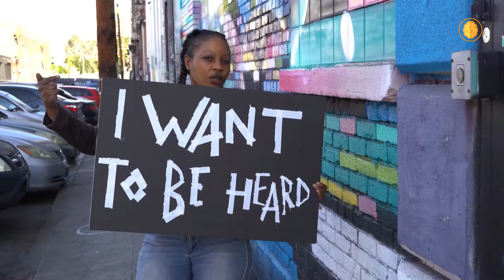Unexpected speech by Actor Joaquin Phoenix. Joaquin Phoenix (joker) Motivation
Joaquin Rafael Phoenix is an American actor, producer, and animal rights activist. Known for playing dark and unconventional characters in independent films, he is the recipient of various accolades, including an Academy Award, a British Academy Film Award, a Grammy Award, and two Golden Globe Awards.

Do you have an Idea or a project?
Here is the complete business solution for your project -

Hire the Top 3% of experts around the world.
Hosting built to boost WordPress websites.
Expand your team capabilities, execute every project, and meet vetted experts
Powerful, simplified tool to send emails, create pages, and automate your marketing.

Read the full transcript below.

God, I'm full of so much gratitude right now. And I do not feel elevated above any of my fellow nominees or anyone in this room because we share the same love, the love of film. And this form of expression has given me the most extraordinary life. I don't know what I'd be without it. But I think the greatest gift that it's given me, and many of us in this room, is the opportunity to use our voice for the voiceless.

I've been thinking a lot about some of the distressing issues that we are facing collectively. I think at times we feel, or we're made to feel, that we champion different causes. But for me, I see commonalities. I think, whether we're talking about genderinequality or racism or queer rights or indigenous rights or animal rights, we're talking about the fight against injustice. We're talking about the fight against the belief that onenation, onepeople, onerace, onegender or onespecies have the right to dominate, control and use and exploit another with impunity.

I think that we've become very disconnected from the natural world, and many of us, what we're guilty of being an egocentric world view — the belief that we're the center of the universe. We go into the natural world, and we plunder it for its resources. We feel entitled to artificially inseminate a cow, and when she gives birth, we steal her baby, even though her cries of anguish are unmistakable. Then we take her milk that's intended for her calf, and we put it in our coffee and our cereal. And I think we fear the idea of personal change because we think that we have to sacrifice something, to give something up, but human beings, at our best, are so inventive and creative and ingenious. And I think that when we use love and compassion as our guiding principles, we can create, develop and implement systems of change that are beneficial to all sentient beings and to the environment.

Now, I have been, I have been a scoundrel in my life. I've been selfish. I've been cruel at times, hard to work with, and I'm grateful that so many of you in this room have given me a second chance. And I think that's when we're at our best, when we support each other, not when we cancel each other out for past mistakes, but when we help each other to grow, when we educate each other, when we guide each other toward redemption. That is the best of humanity.

When he was 17, my brother wrote this lyric. He said, 'Run to the rescue with love, and peace will follow.'"